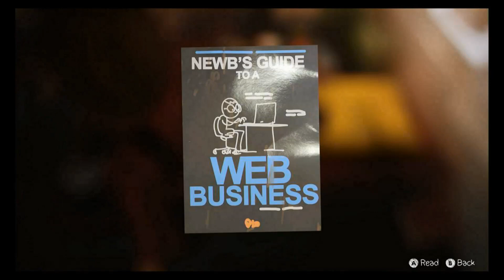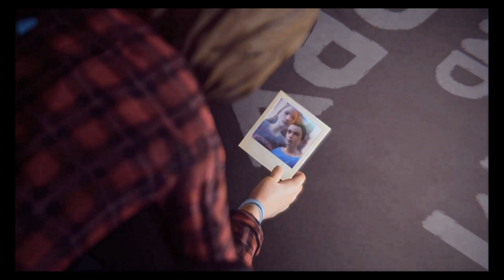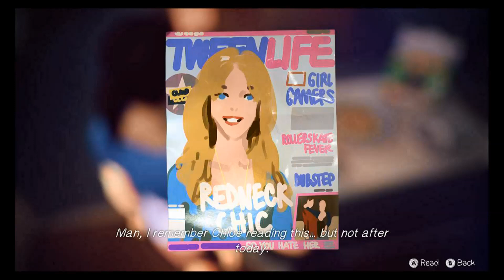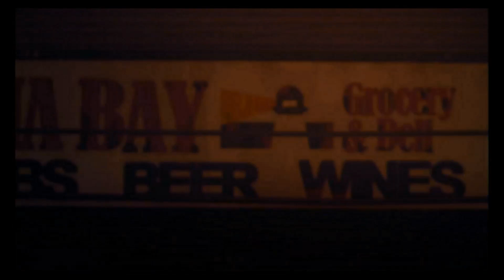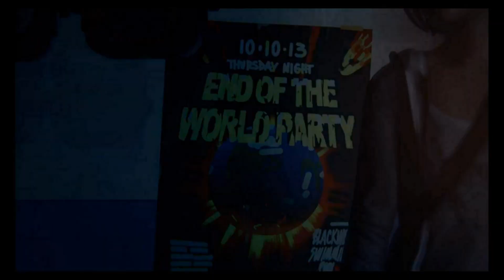Chillin On Life Is Strange Final [Episode 3] (HD)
Thank you to all my real supporters that don't complain about what I play or get mad that I don't do GTA videos or play 2K like everybody else